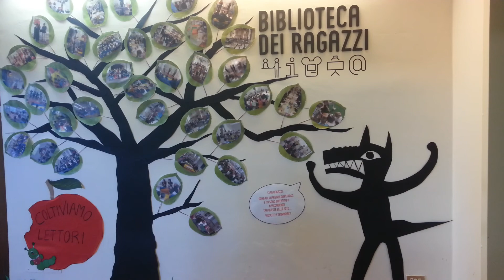Scorci della Ginestra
Ai ragazzi che stanno svolgendo il Servizio Civile Regionale, e a quelli che stanno svolgendo il Servizio Civile Nazionale, abbiamo chiesto di fotografare ciò che per loro è bello della nostra città. Dalle loro passeggiate attraverso le vie e i luoghi di Montevarchi è nato questo album per il quale ognuno ha dato il suo contributo cogliendo con le proprie foto scorci del nostro paese.
C'è chi ha fotografato la mostra di Jodice Canova, chi il Parco dei Cappuccini, chi la Ginestra, chi il museo Paleontologico.
Ognuno insomma ha immortalato una parte di Montevarchi che ritiene bella e significativa. Raccogliamo tutte le foto in questo album in modo tale che ognuno di voi possa vedere la nostra città attraverso gli occhi e le foto di questi ragazzi!
Il video è stato realizzato da Eleonora Danesi